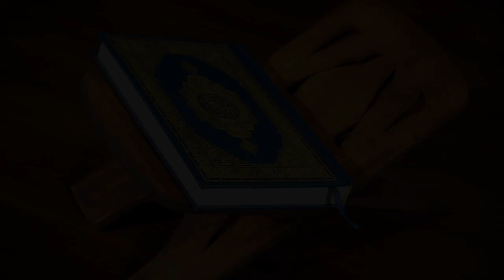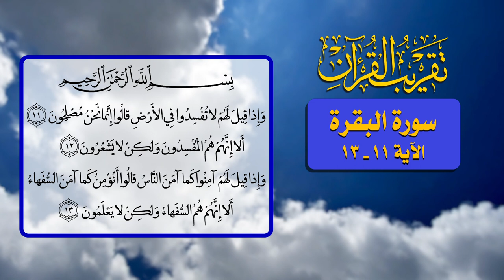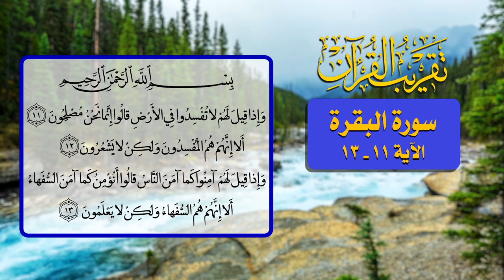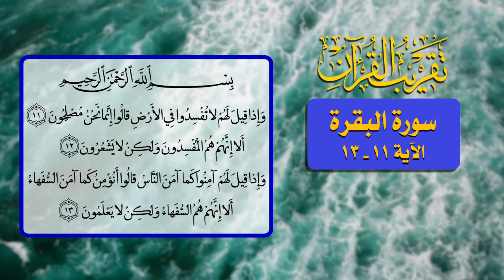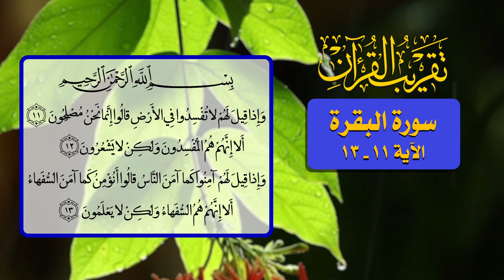5- تقريب القرآن - سورة البقرة الآية 11 _ 13 - السيد مهدي الحسيني الشيرازي